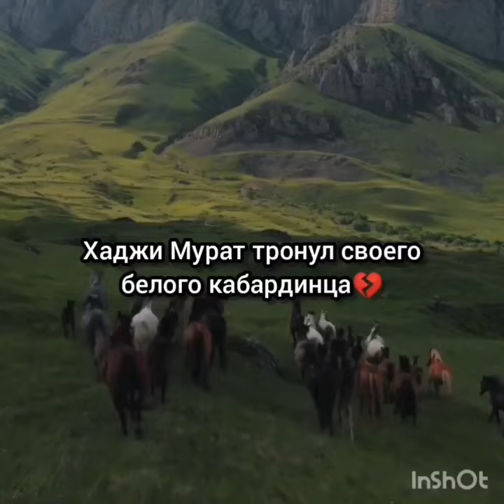Что писал Л. Толстой про Кабардинскую породу лошадей.